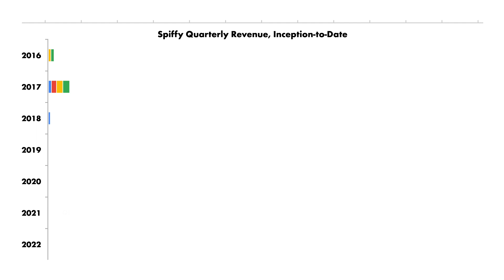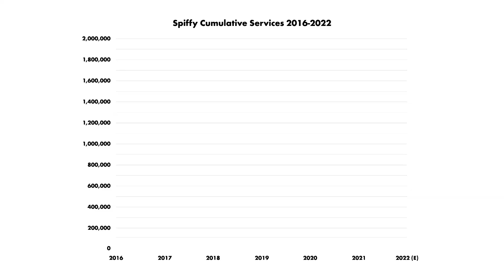2022 Wrap Up with Spiffy CEO Scot Wingo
It's been an incredible year for Spiffy! CEO and Co-Founder Scot Wingo sits down with Chief Marketing Officer Grayson Leverenz to look back at the progress Spiffy made in 2022. From launching new services to expanding into new markets to innovating around complete mobile car care - it's been a busy year. Learn more about what we accomplished in 2022 and what's ahead in 2023!